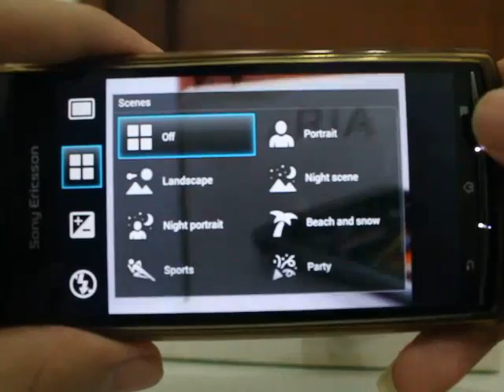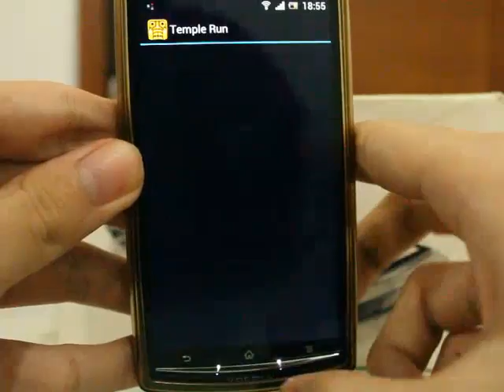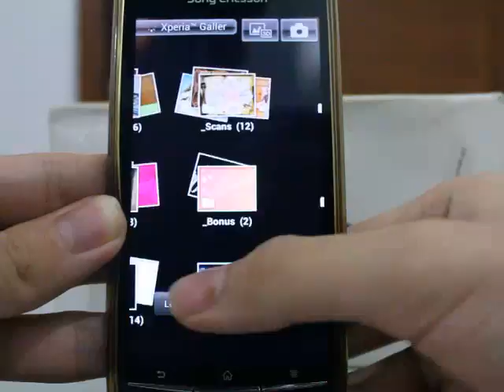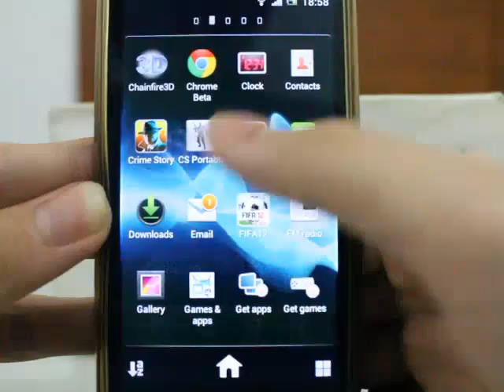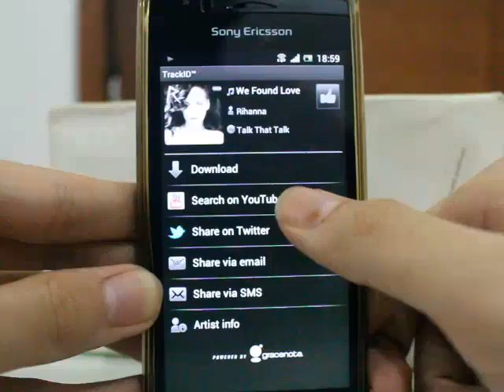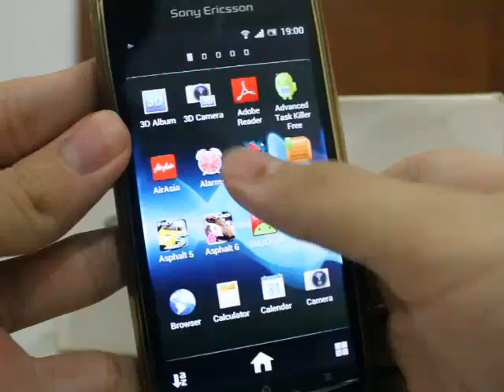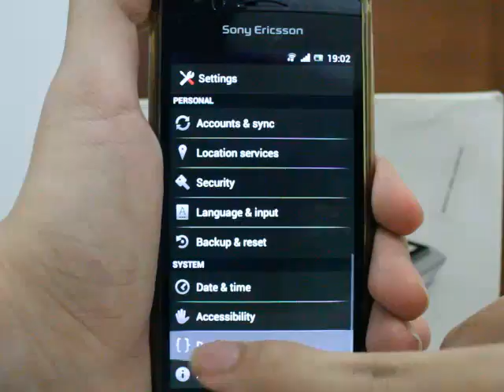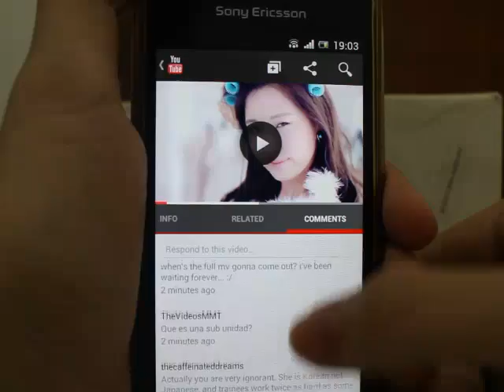Xperia Arc Official LT18i ICS 4.0.3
Hi just want to show you guys .

Xperia Arc LT15i running LT18i .562 Official ICS nordic firmware.
Stock kernel no overclocking(1Ghz)/tweaks
pure Sony ICS .
Not really great gingerbread+xperia S apps is better in my opinion.